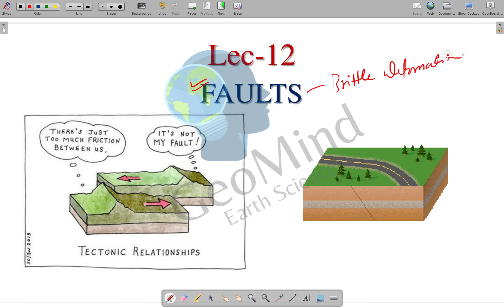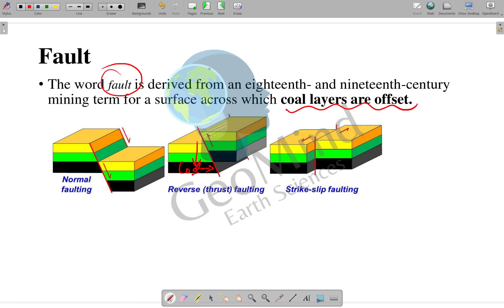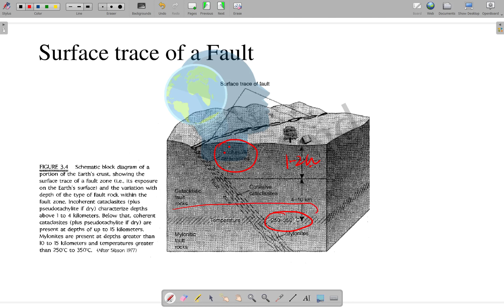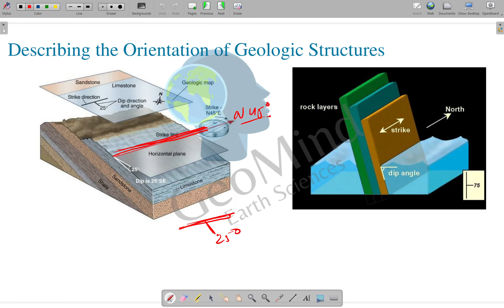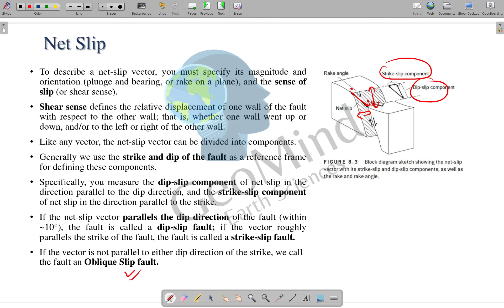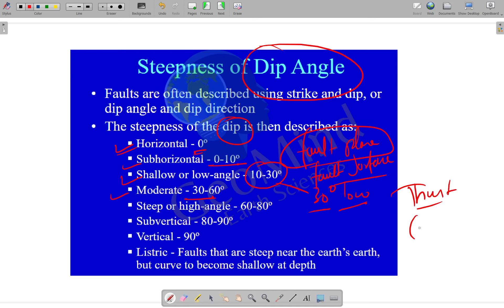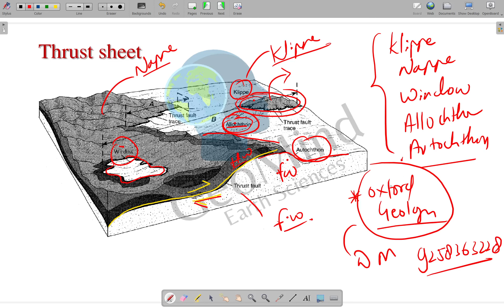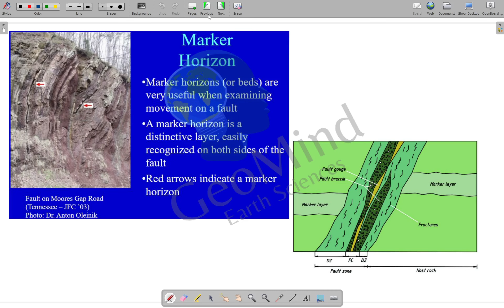Structural Geology | Faults | Introduction | Geography | UPSC | NET | JRF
This video is part of the Structural Geology course on the Geomind app!
Get geology courses at affordable prices!
Curated for all exams, learn from the best!